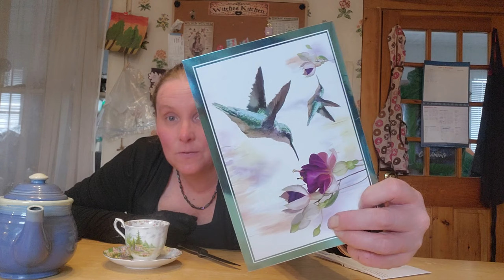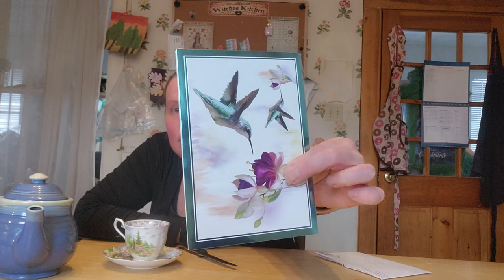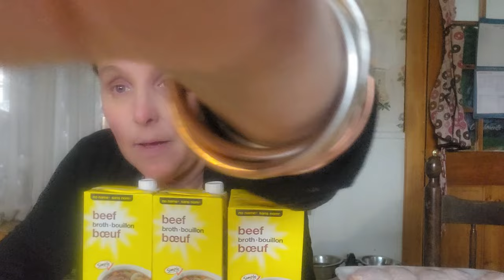DITL: Couple of Hauls, Teacup Mail Call, Trip to Town!